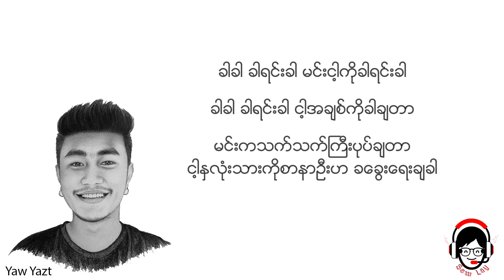ခါ - Yaw Yazt ( Lyrics )